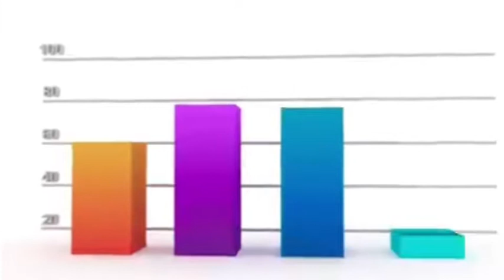pani peene se height kaise badhaen| height kaise badhaye|height increase exercise|लंबाई कैसे बढ़ाएं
height badhane ke tarike
how to increase height
height increase
increase height
pani pine ka sahi tarika
hight kaise badhaye
lambai badhane ke tarike
chune se height badhane ka tarika
height
height increase karne ka tarika
height gain karne ka tarika
lambai badhane ka tarika
height increase food
height badhane ki dawa
pani peene ka sahi tarika
height gain kaise kare